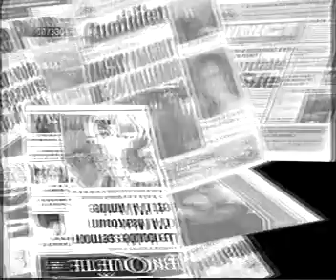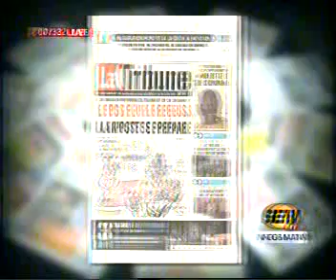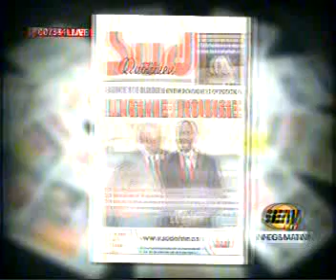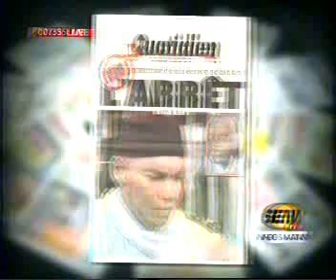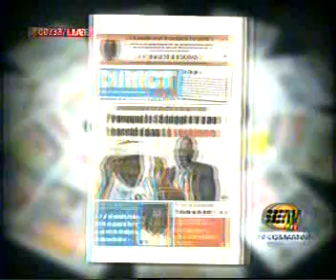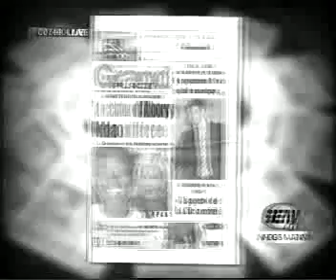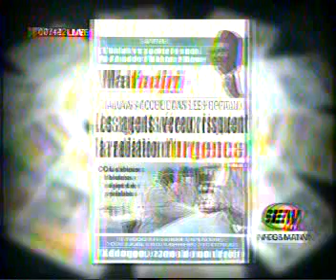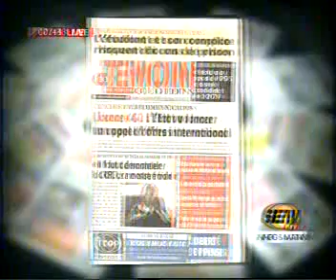seneweb.com/ Revue Des titres De Ce Vendredi 27 Mars